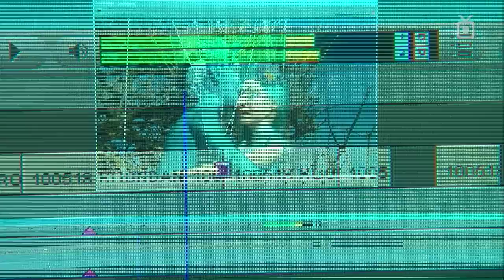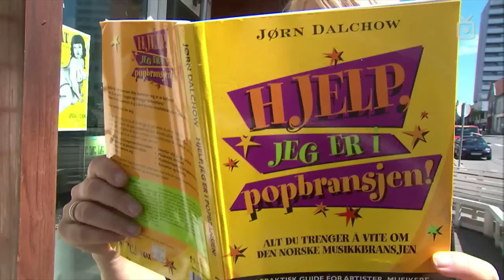Jorunn Hodne ute med debut cd